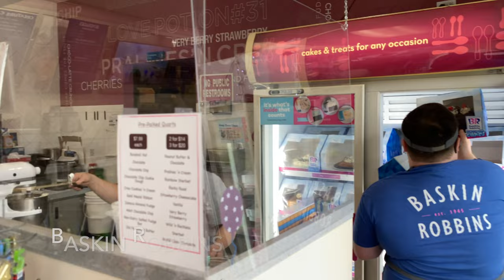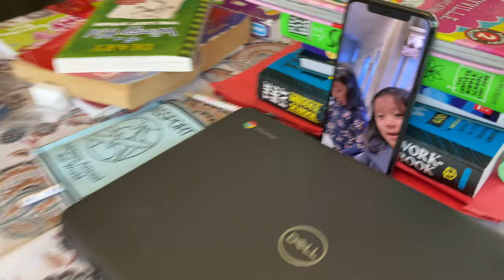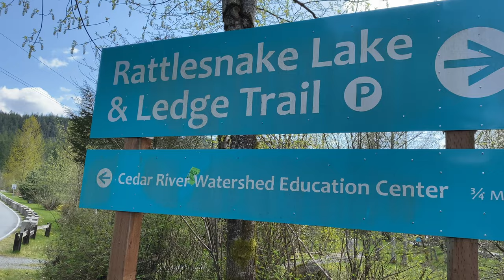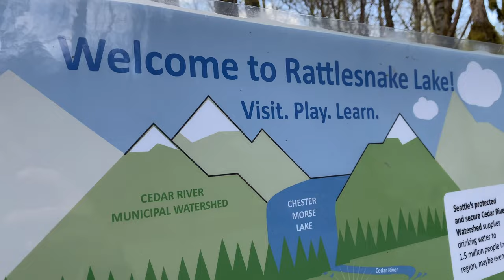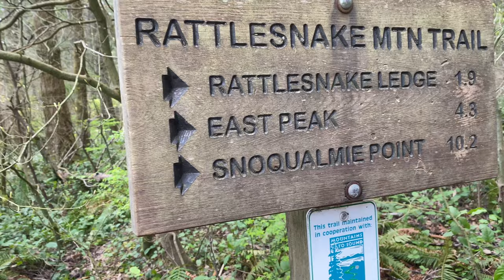Surprise birthday visit/ Rattlesnake lake/ weekend vlog/ vlog#23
tibetan vlog/ tibetan vlogger/ weekend vlog/ rattlesnake lake/ vlog#23